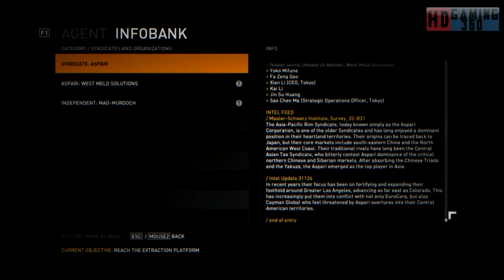Syndicate Campaign Walkthrough Part 5